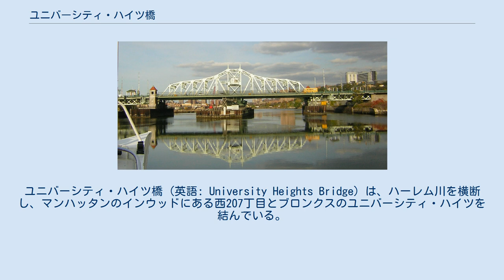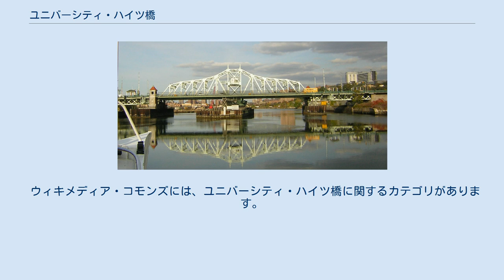ユニバーシティ・ハイツ橋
インウッド_(マンハッタン)
ユニバーシティ・ハイツ橋 (英語: University Heights Bridge) は、ハーレム川を横断し、マンハッタンのインウッドにある西207丁目とブロンクスのユニバーシティ・ハイツを結んでいる。
通り名から207丁目橋とも呼ばれる。
 橋は、ニューヨーク市運輸局（NYCDOT）によって運営・維持されている。
2008年の日平均通行量は39,340台。
 上下方向に片側2車線車道があり、南側には歩道がある。
過去には、現在は廃止されているニューヨーク州道9X号線が通っていた。
 この場所にあった最初の旋開橋は、新しい橋と取り替えられたブロードウェイ橋の以前のものであった。
1906年6月、古い橋は、川の下流へと浮かばせ、新しく建設された中央埠頭に置かれた。
すべての進入路や他の構造が完成した後、1908年1月8日にユニバーシティ・ハイツ橋は開通した。
設計は、アルフレッド・パンコースト・ボラー。
 さらに新しい橋は、1982年と1992年の間に、老朽化した従来橋の架替えのために建造された。
 2008年6月12日、ニューヨーク市橋100周年委員会は、橋の100周年を記念して、パレードを計画した。
このイベントには、ブロンクス区長のアドルフ・カリオン・ジュニアやマンハッタン区長のスコット・ストリンガーが参加した。
 ユニバーシティ・ハイツ橋には、バス高速輸送システムを採用するセレクト・バス・サービスBx12と、同様にニューヨーク市都市交通局の運営するBx12が走っている。
この路線の平日平均乗客数は45,039人である。
 ブロンクス側では、橋から歩道で、メトロノース鉄道ハドソン線のユニバーシティ・ハイツ駅へアクセスすることができる。
 ウィキメディア・コモンズには、ユニバーシティ・ハイツ橋に関するカテゴリがあります。